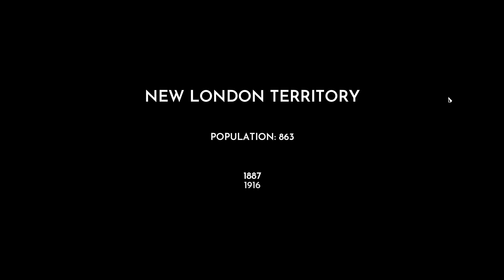Frostpunk: The Edge Summary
I really liked this scenario. It was torture at the beginning having to put up with someone else making the laws and demanding soooo much raw materials from us. It was impossible. But I really liked the ability to communicate and trade with other outposts. It was tough to manage everyones wants and needs, but I enjoyed the mechanic of it. I also really liked building up the other outposts. I would definitely enjoy a longer scenario like that.